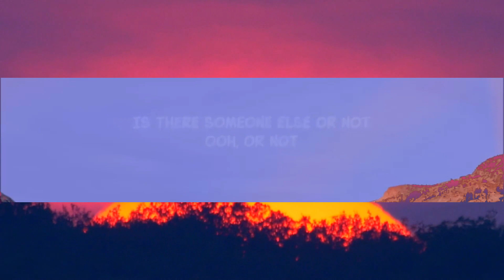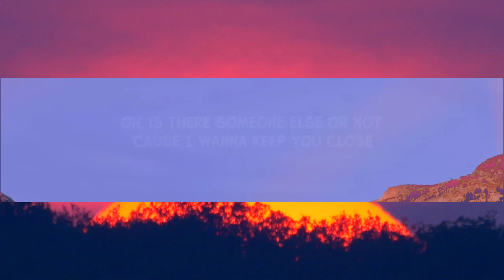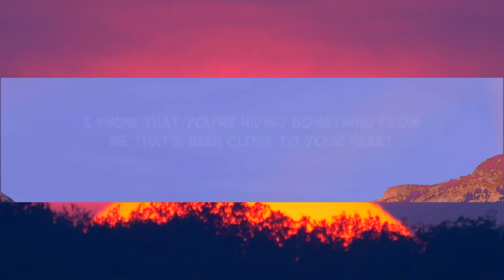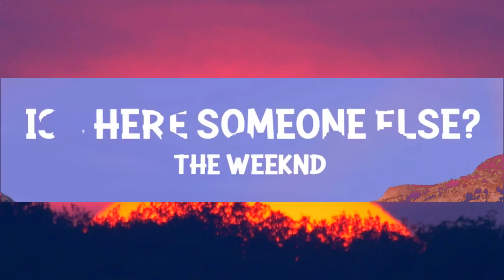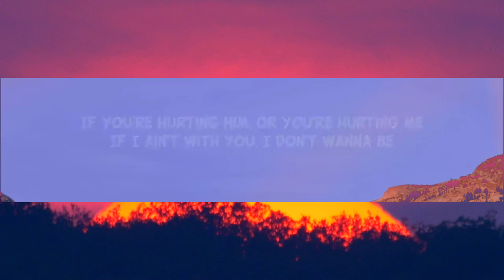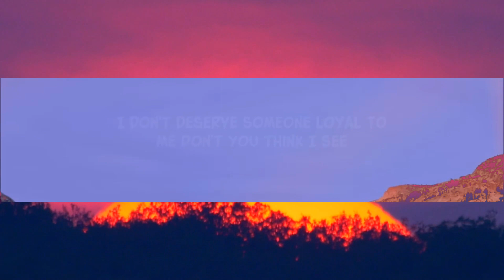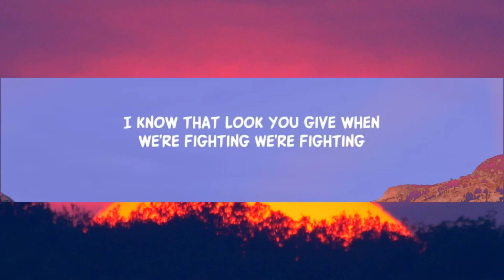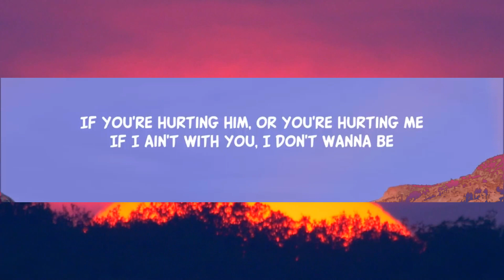The Weeknd - Is There Someone Else? (Lyrics) [1 Hour Version]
'Cause I wanna be with you forever, forever tiktok lyrics song
Oh, is there someone else or not 'Cause I wanna keep you close

The Weeknd - Is There Someone Else (Lyrics)
From the album "Dawn FM"

Song Lyrics:

I know that you're hiding something from me
That's been close to your heart
And I felt it creepin' up every day
I know that look you give when we're fighting (Fighting)
We're fighting (Fighting)
'Cause I used to be the one who was lying (Lying)
Oh, lying (Lying)

[Chorus]
Oh, is there someone else or not?
'Cause I wanna keep you close
I don't wanna lose my spot
'Cause I need to know
If you're hurting him, or you're hurting me
If I ain't with you, I don't wanna be
Is there someone else or not?
Ooh, or not?

[Verse 2]
I don't deserve someone loyal to me
Don't you think I see?
And I don't want to be a prisoner to who I used to be
I swear I changed my ways for the better, the better
'Cause I wanna be with you forever, forever

[Chorus]
Ooh, or not?

Lyric video for Is There Someone Else? by The Weeknd on Dan Music